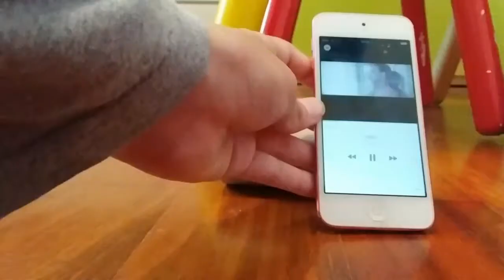Diy speaker out of toilet paper roll